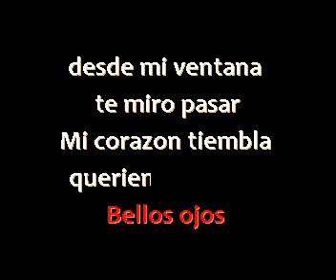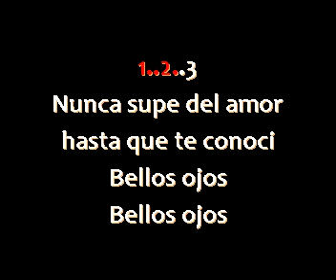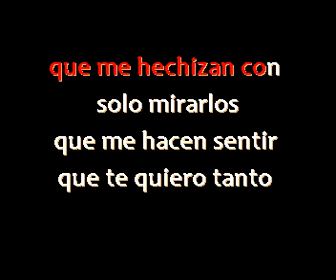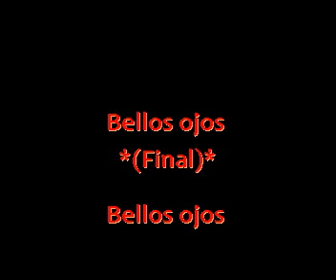Via Libre - Bellos ojos - Furia Karaoke Demo